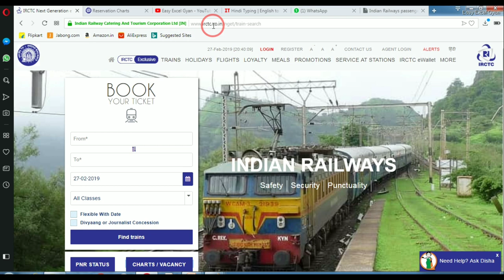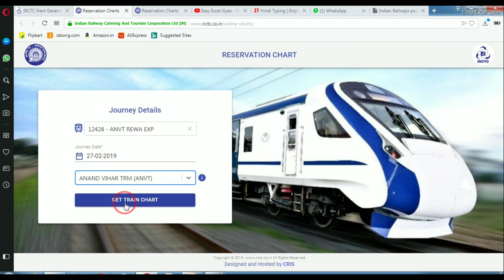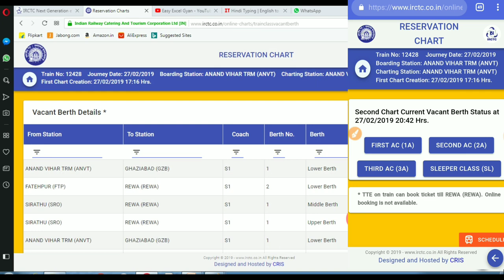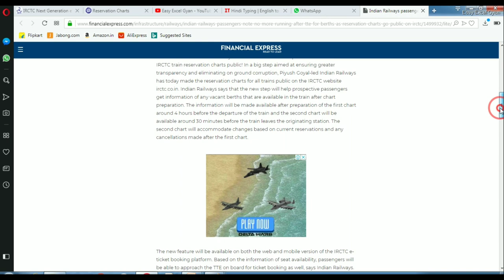Railway में Waiting Ticket लेकर यात्रा करने वाले Passenger's के लिए Good न्यूज़!|EasyExcelGyan|Hindi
Railway में Waiting Ticket लेकर यात्रा करने वाले Passenger's के लिए Good न्यूज़!

Railway Waiting Ticket Lekar Yatra Karne walo Ke liye Good News
Unko Railway Ke Naye Rule Ke anusar TTE Ke Chakkar Nahi Katne Padenge Ki Kis Coach Me Seat Vacant Hai.

To Jaane Ye Saari Jaankari Iss Video Me